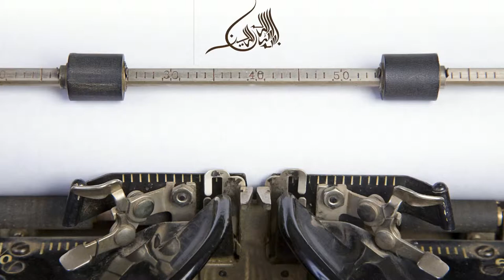Drain Filter Trap Sink Strainer For Kitchen Bathroom | Best Hair Stopper 2019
Product Details :
Brand Name : OYOURLIFE
TPR material provides strong suction
Colour:Gray,Beige,Pink,LightPink,LightBlue,LightGreen
Great ideal for home accessory.
Material:TPR Rubber
Size:15.7cm
Weight:About 20g